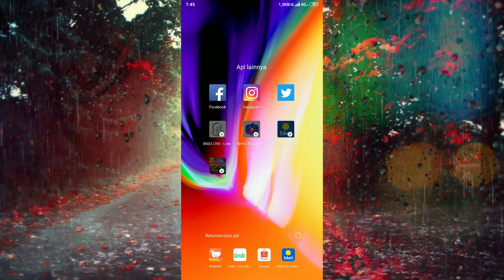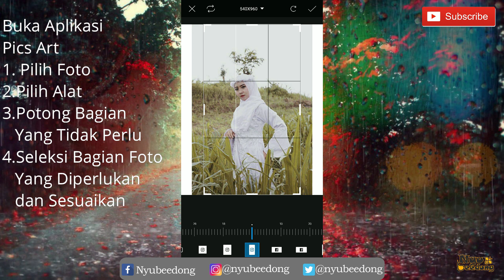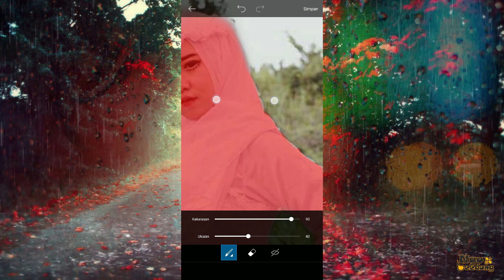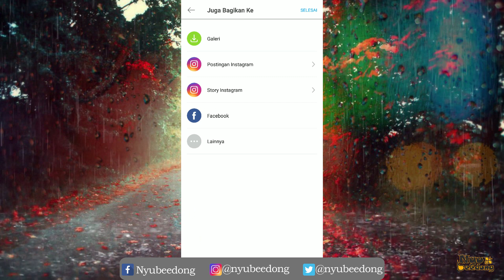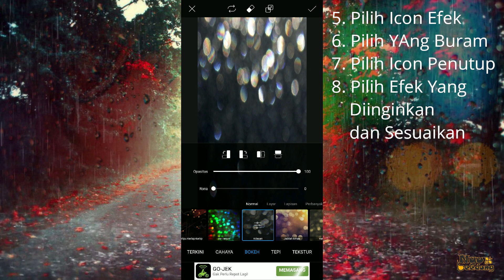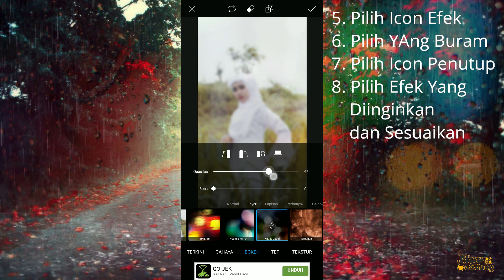Cara Mudah Membuat Effect Blur (BOKEH) untuk Pemula di Android/IOS | PiscArt Tutorial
Hallo semua nya.. Masih bersama kami di Channel Nyu Beedong.
Efek Blur (Bokeh) mungkin sudah tidak asing lagi bagi kalian. Biasanya untuk mendapatkan efek Bokeh perlu menggunakan kamera DSLR atau kamera yang resolusi gambar nya sudah bagus. Tapi disini ada cara mudah untuk membuat efek blur, bakcground bokeh, buat kalian yang suka Fotografi & Vidiogarfi. Hanya dengan menggunakan aplikasi PiscArt kalian sudah bisa merubah foto kalian menjadi efek blur (Bokeh).

Sudah tau cara bikin Snapgram keren dan kekiniaan ? dengan  mengedit foto menggunakan Efffect Blur (BOKEH) di aplikasi Piscsart . Kalian bisa rubah Snapgram kalian menjadi menarik. Silahkan kalian simak terus video berikut ini, agar kalian dapat mencoba nya di rumah. Bagaimana cara edit foto di aplikasi PiscArt ? Video ini akan membahas bagaimana cara-cara mengedit foto dengan Effect Blur (BOKEH) mulai dari awal hingga selesai (finish).

Dengan mengetahui trik nya, kalian bisa dapat melakukannya sendiri dirumah, baik itu menggunakan cara-cara di atas, ataupun kalian bisa rekreasi sendiri. Dengan begitu juga kalian dapat mengetahui icon-icon yang terdapat di aplikasi PiscArt ini. Dan secara tidak langsung kalian akan mengetahui lebih dalam lagi tentang aplikasi ini dan cara pengeditan nya.

Jika kalian ada kritik atau saran langsung saja komen di bawah. Karena kritik dan sarannya sangat membantu kami untuk lebih meningkatkan kualitas video-video selanjutnya. Dari pada Bengong dan bosan main HP itu-itu saja.. Mending kita belajar edit yuk. Untuk yang mau nanya atau request video tutorial silahkan komen juga di bawah. Kalau banyak yang request, nanti aku bikin deh tutorialnya..